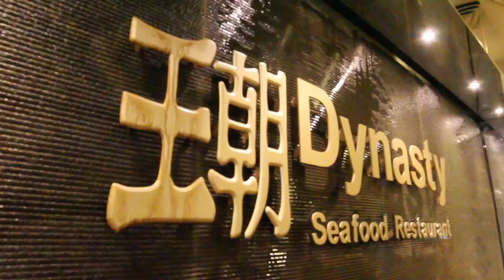Dynasty Commercial 60 sec copyrighted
We are still open 60-sec